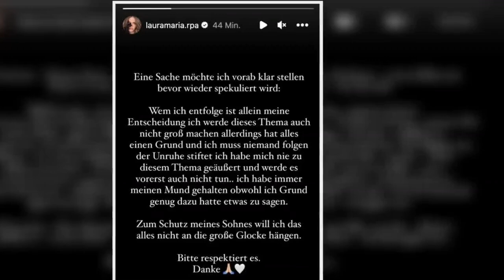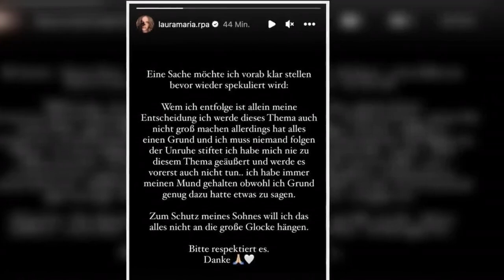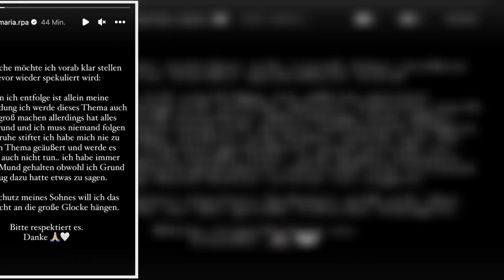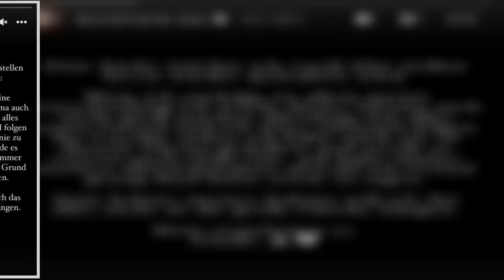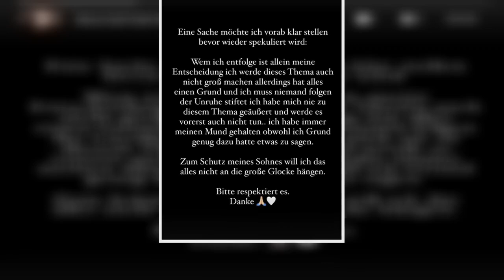Handelt Pietro Lombardis Songs Jede Nacht von Sarah Engels LAURA MARIA RYPA Ich bin enttäuscht